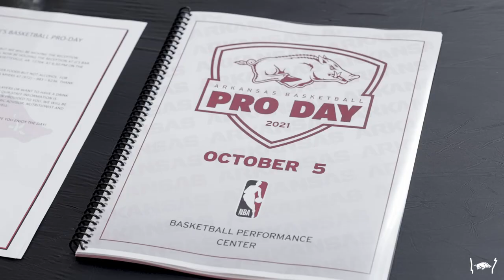Razorback Basketball: Highlights, Pro Day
Highlights from the program's first ever Pro Day, which saw 24 scouts from 20 NBA teams stop by to see our talent on display.